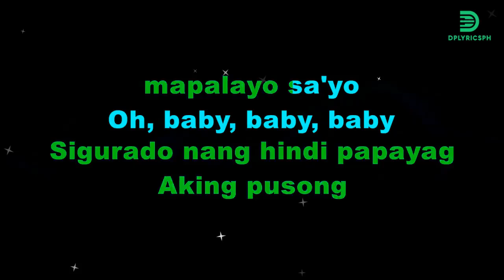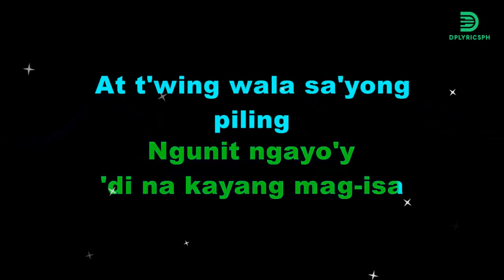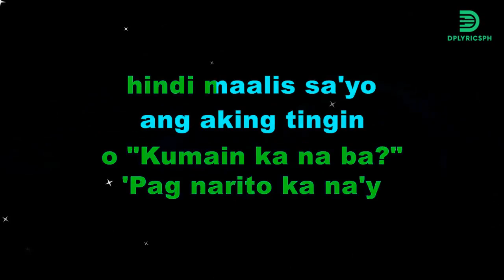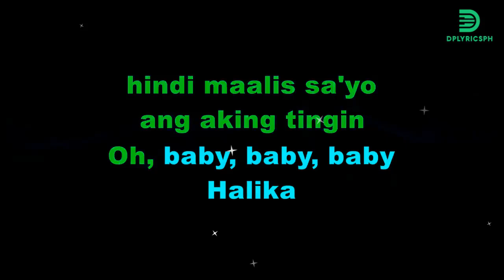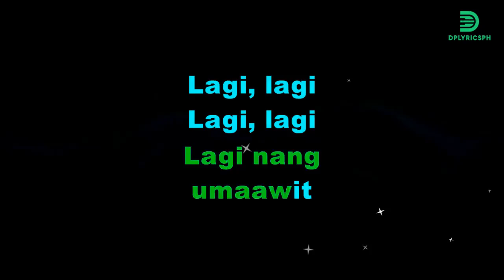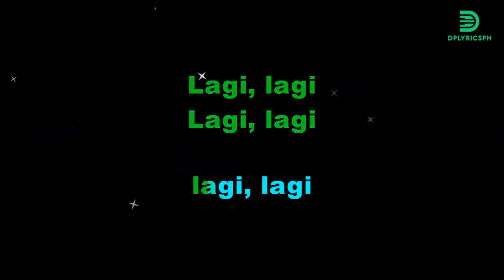BINI - Lagi (Karaoke version)